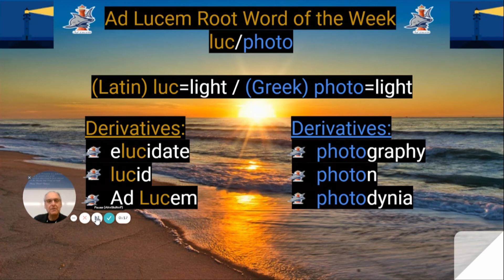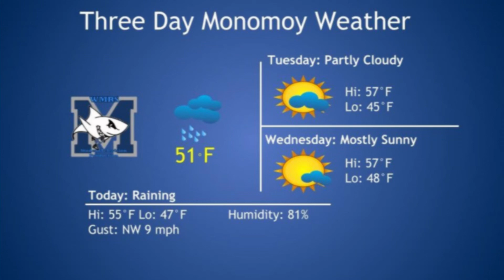May 10, 2021